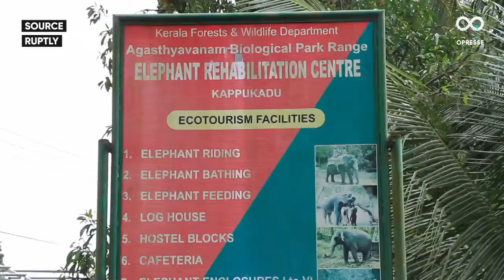Soman, 78 ans, va battre le record du monde du plus vieil éléphant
Un éléphant de 78 ans nommé Soman est sur le point d'entrer dans le Livre Guinness des records, car il serait le plus vieil éléphant du monde, ou du moins de la région Asie et Afrique, selon Karela.

Soman vit dans le "Centre de réhabilitation des éléphants" de Kottur, dans le district de Thiruvananthapuram, dans le sud de l'Inde, aux côtés de 15 autres éléphants. Cinq bébés éléphants vivent également au centre.

Bien que très âgé, Soman est en très bonne condition, et à part un petit problème de vision à l'œil droit, il ne souffre d'aucun autre problème de santé.

Les autorités du centre ont montré la preuve officielle de son âge et prévoient d'apporter cette information au Guinness afin que Somar fasse partie de l'histoire des éléphants.